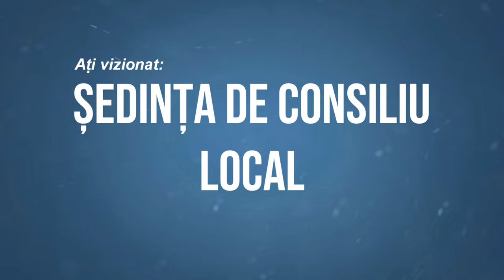STEFANCELMARE - Sedinta Consiliului Local din 25 mai FILMARE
ȘTEFANCELMARE, județul Bacău - Ședința Consiliului Local din 25 mai FILMARE EXCLUSIVTV.

Vizionare plăcută !

ROMANIA KEYWORD PRO PLUG-IN:
metaverse,
meta vers,
metavers,
metavers romania,